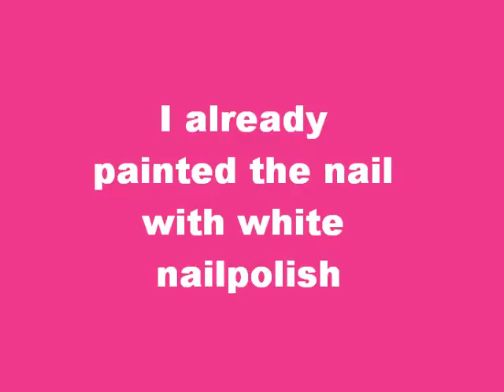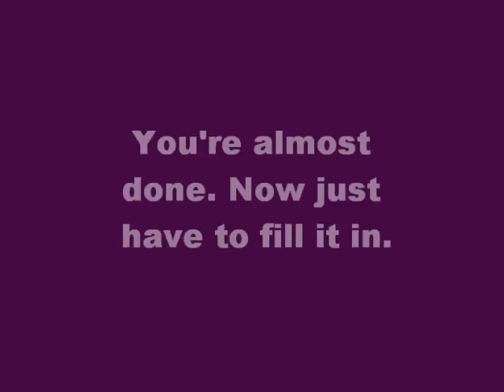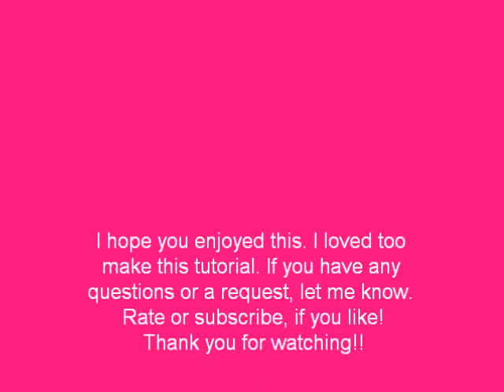Manchester Terriër nail art!!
I hope you like this tutorial, guys! It was fun too make!! If you have any questions or a request, let me know! Please rate and comment!